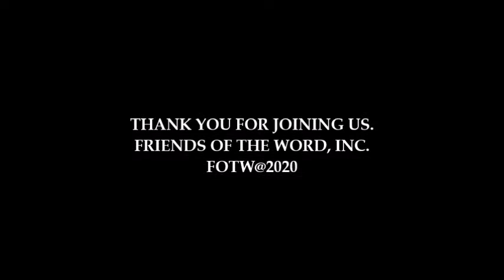ST AGATHA HONORING PERSECUTED WOMEN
ST AGATHA, A EARLY CHRISTIAN WOMAN MARTYR IS AN EXAMPLE OF WOMEN BEING TAKEN ADVANTAGE OF AND THE COURAGE TO STAND BY HER CONVICTIONS AND CHRISTIAN FAITH.